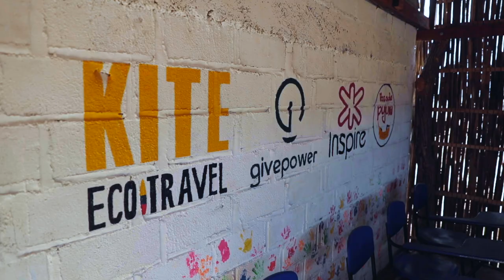GivePower & Inspire bring power to Ishotshimana, Colombia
In November 2019, a team of volunteers from Inspire went on a GivePower trek to a village in La Guarjira, a massive desert in northern Colombia, to install a microgrid for the local school. This project powers desperately needed refrigeration for the school kitchen and day care, energy for education and light for local artisans so that they can work at night to create arts and crafts which are critical to the local economy.